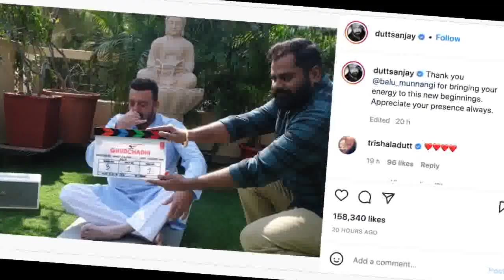Sanjay Dutt announces next film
Bollywood superstar Sanjay Dutt took to social media to announce his next movie - 'Ghudchadhi' - that went on floors on Tuesday.